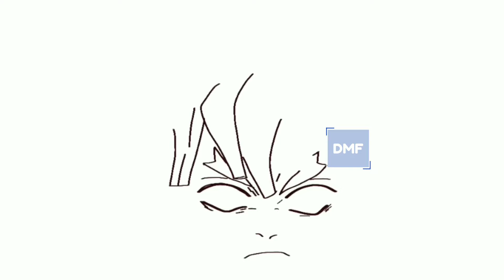Dibujos Muy Fáciles - como dibujar a zenitsu - Tutorial de Dibujo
¡Aprende a dibujar como dibujar a zenitsu Lo dibujamos antes, pero esta vez dibujamos su cuerpo entero

Lecciones de dibujo fáciles y sencillas para principiantes. Arte divertido y lindo. Aprenda a dibujar muy FÁCIL, paso a paso mientras se divierte y desarrolla habilidades y confianza. Vídeos de aprendizaje para todas las edades. Ideal para que los profesores compartan con sus alumnos.
- Tutoriales de dibujo sobre todo
- Puedes aprender a colorear con rotuladores, lápices de colores y mucho más.
- ¡DESAFÍOS DE ARTE DIVERTIDOS, bricolaje y páginas para colorear y actividades también se pueden encontrar aquí!
- Celebre el Día de la Madre, el Día del Padre, Navidad, San Valentín, Año Nuevo, cumpleaños, etc. ¡con lindos dibujos solo para la ocasión!
¡Disfruta del arte y diviértete siendo creativo y convirtiéndote en artista!